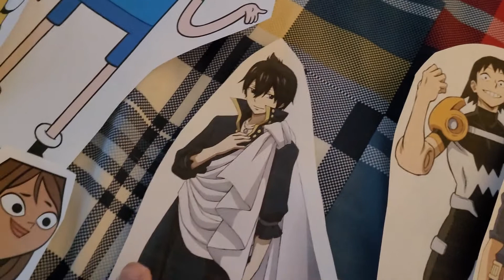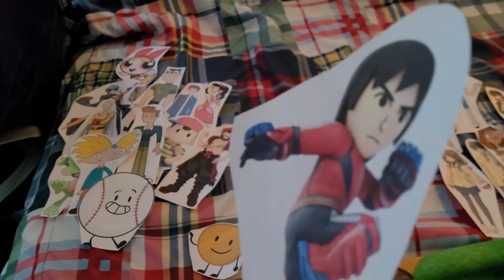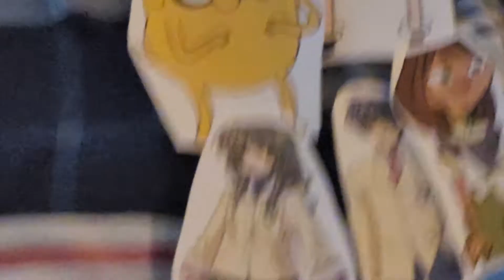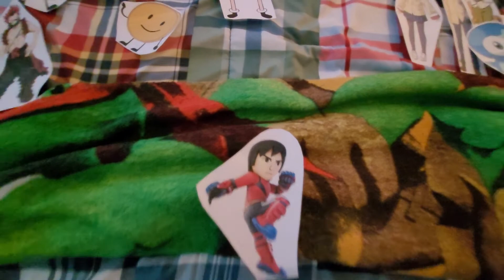Total Drama Paper Cartoon: Elimination 5